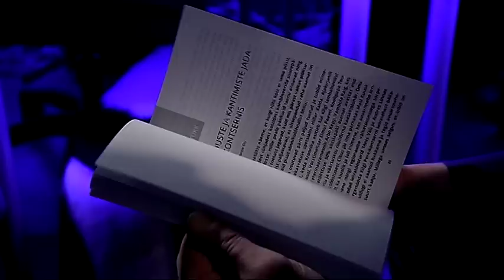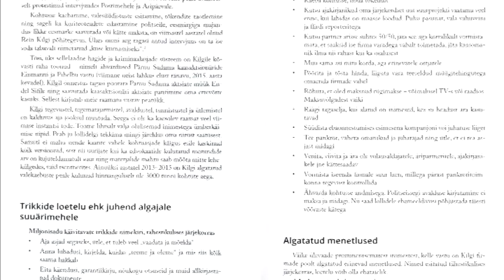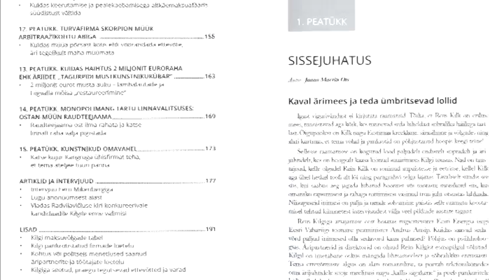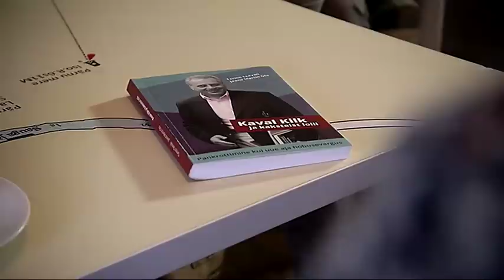Rein Kilk ja Tauno Kangro. Eetris 1. detsembril 2015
Tuntud skulptor Tauno Kangro on pidanud juba viis viimast aastat vaidlema ja kohut käima ettevõtja Rein Kilgiga. Kahepeale omavad nad maja Tallinna vanalinnas ja kui Kangro pool majast on korras, siis Kilgi pool räämas ning ähvardab kaela sadada. Kohtusse on pöördunud Kangro vastu aga hoopis Kilk.